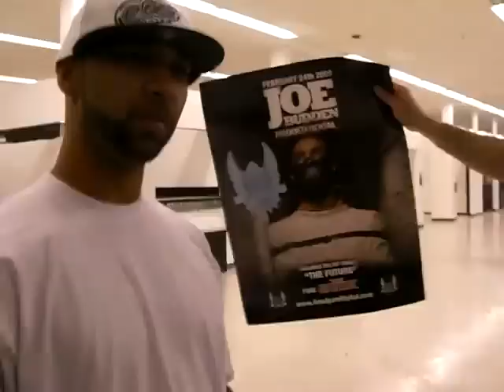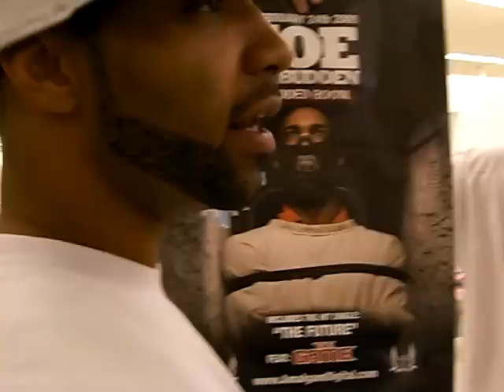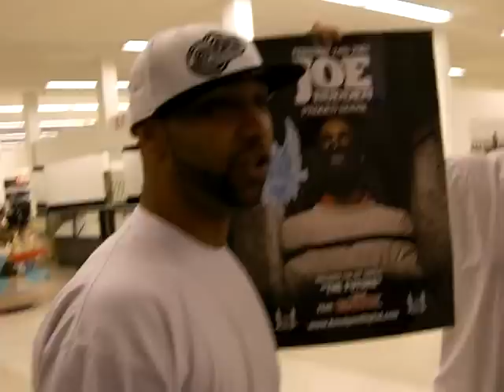The Adventures of Jarrod Lawrence: Joe Budden interview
Joe Budden tells Jarrod Lawrence about an upcoming track with him and Wale, and he also shows Orlando love and has a message for all of the Internet Soldiers